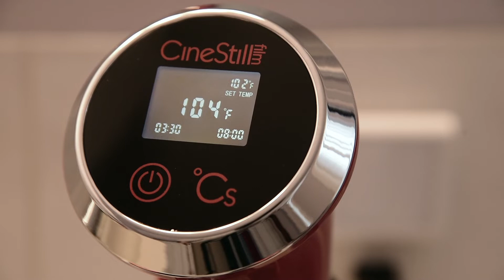How easy is developing color film? Cinestill TCS1000 first use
Hey! In this video, I give my thoughts about the CineStill TCS1000 Temperature Control System after using it for the first time.

I've been developing my own color and black and white film at home for a few years, and before trying this unit I would always use a heated pot of water as a way to maintain the chemical and development temperatures.

CineStill advertises this unit as "Color Simplified", so I wanted to see just how easy it was to use. To test that theory, I didn't read the instructions, I just popped the unit out of the box and tinkered with it for a moment before developing 7 rolls of film.

Spoiler alert- this thing is awesome, and it is without a doubt easy to use. Although to get the full scoop on how to operate all features, reading the instructions might not be a bad idea.

I also made a video on how to develop color film step by step without this unit if you need a walk-through

* 1. Sharing the video (IT’S FREE!)

Cinestill Color Film Home Develop Chemicals
Patterson Develop Tanks

Fuji Superia Color Film (35mm, 3 Rolls)
Tmax 400 Black and White Film (35mm, 2 Rolls)

Kodak F9 Point and Shoot 35mm Film Camera
Iford Sprite 35mm Point and Shoot Film Camera

Hi there. I'm Chris. Film is more fun is a place where I share about whatever busted up old camera I'm currently shooting and tinkering with or my meanderings in film photography. It would be pretty rad if you said what's up. I'm 99% friendly. Definitely do that. These videos are more like an elderly person navigating a tv remote control. Pretty random and confused.